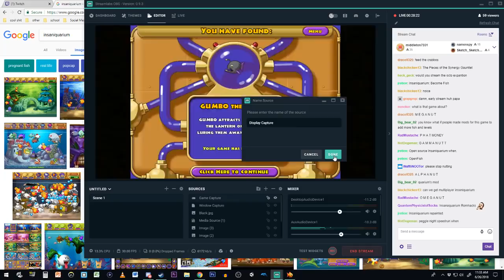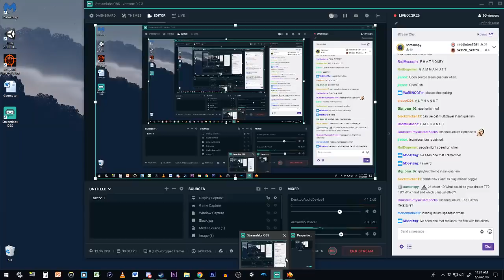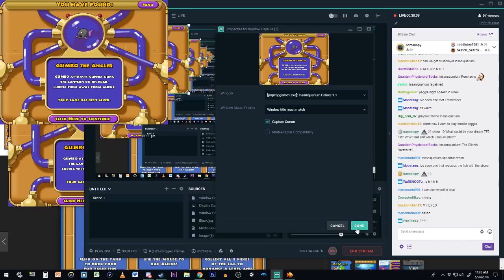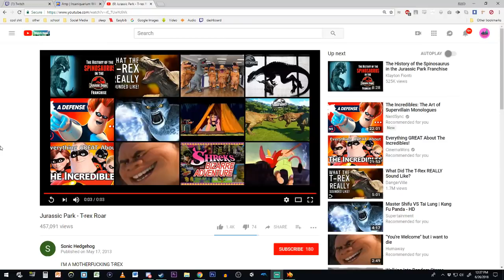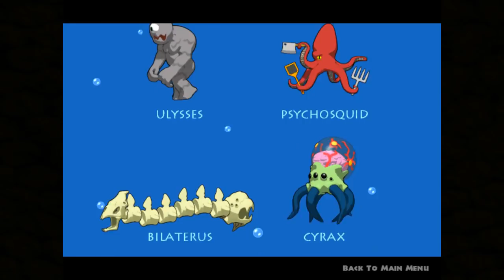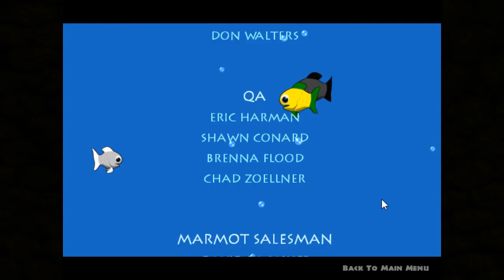[Full stream] - Chill Insaniquarium Stream [Part 2][Finale]